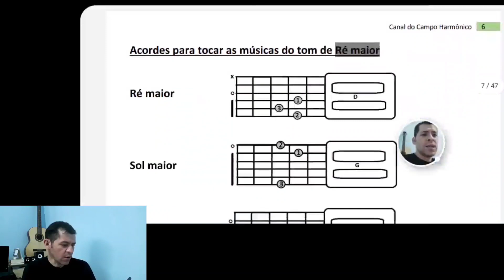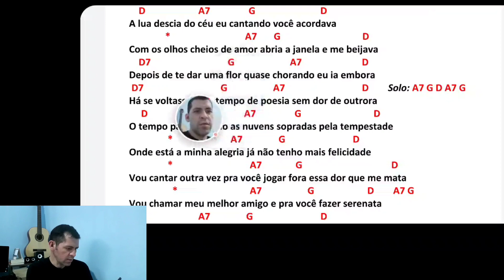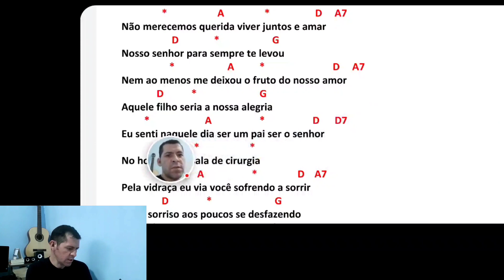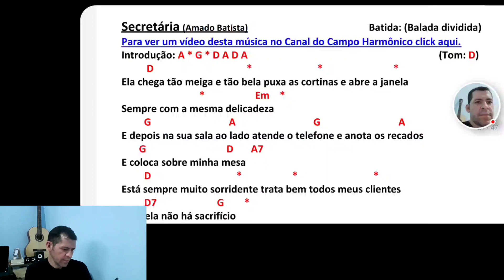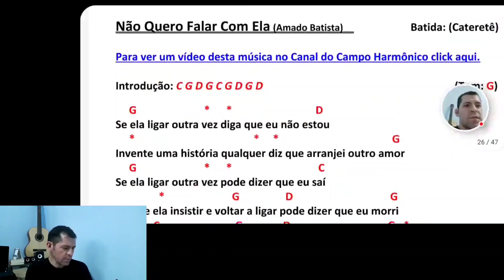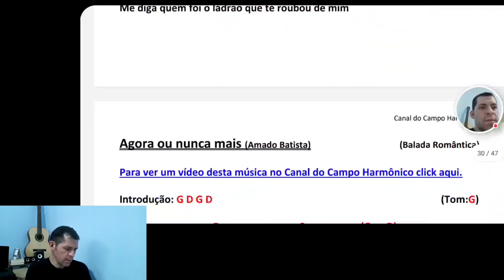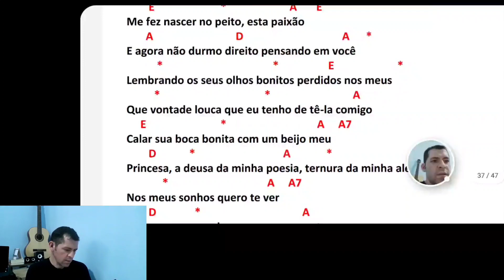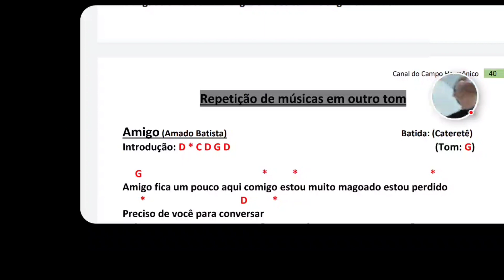Músicas com acordes com sétima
Olá meus queridos sejam muito bem vindos ao nosso Canal do Campo Harmônico.

Link do nosso curso de violão
RITMOS FUNDAMENTAIS

Pra você que quer aprender todos os acordes maiores, menores, meio diminutos e todos os Campos Harmônicos eu criei este material bastante detalhado.

30 MÚSICAS DO AMADO BATISTA COM ACORDES SEM PESTANA

Nosso blog.

⬇️ Link para você baixar grátis
 UMA AMOSTRA COM 7 MÚSICAS
do nosso e-book  de GUARÂNIAS

E-BOOKE DE VALSAS
41 MÚSICAS NO RITMO DE VALSA.